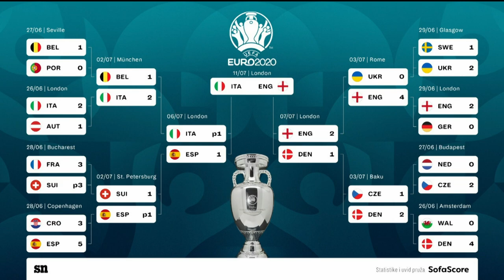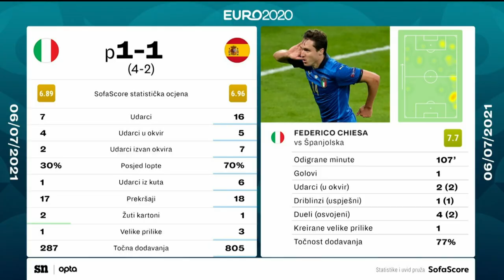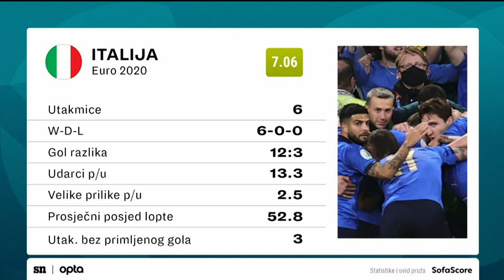Mladen Frančić & Davorin Olivari // SuperSportske Podcast #47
Za pretposljednje izdanje našeg SuperSportske Podcasta ugostili smo iskusno trenersko lice, Mladena Frančića, a bio nam je i Davorin Olivari, novinar Sportskih novosti.

Razgovarali smo o polufinalnim dvobojima na Euru, najavili i veliki finalni okršaj između Engleske i Italije te prošli prvu Dinamovu europsku utakmicu u sezoni.

Podcast je uredio i vodio Patrik Mršnik, novinar na web-portalu Sportskih novosti.